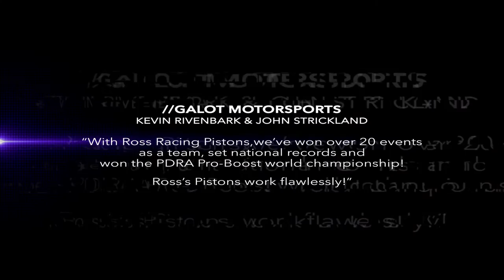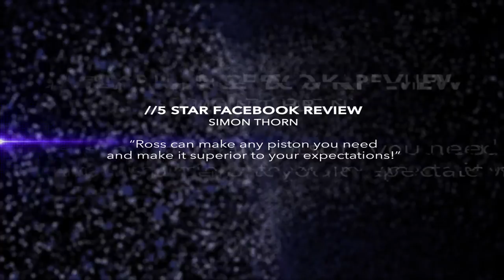Ross Racing Pistons (Customer & Racer Reviews) 2016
Since the late 70's, Ross Racing Pistons as pushed the boundaries of high performance pistons.  Fast forward roughly 40 years and they are one of the most trusted high performance piston manufacturers on the planet.  Many of today's top drag racers turn to Ross for a piston they can trust and count on.

But don't take our word for it, check out what Galot Motorsports, Melanie Salemi, Michael "The Juiceman" Martin and many others say about Ross and why they have an average customer rating of 5 Stars!